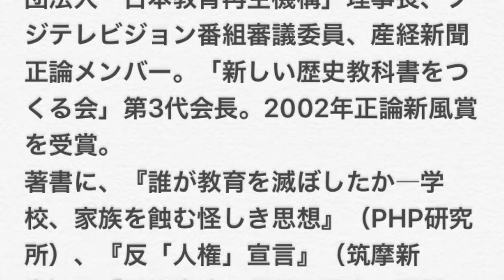第１３１回 東アジア歴史文化研究会 八木秀次氏 講演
主　催　東アジア歴史文化研究会（連絡：花田）